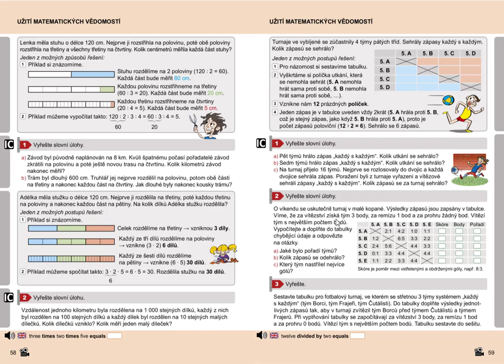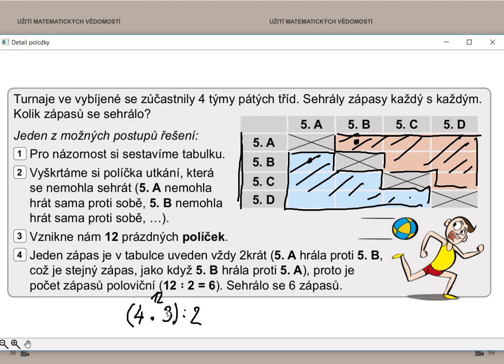Užití matematických vědomostí, Matýskova matematika pro 5.roč., 2. díl, str. 59, cv.1 úvod